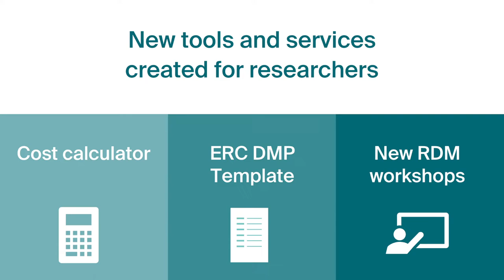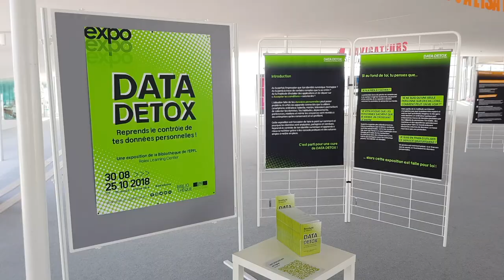Rapport annuel 2018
La Bibliothèque de l'EPFL vous présente son rapport annuel 2018... en vidéo !